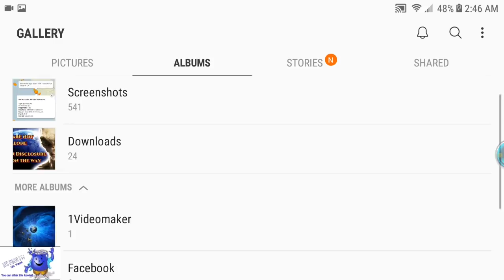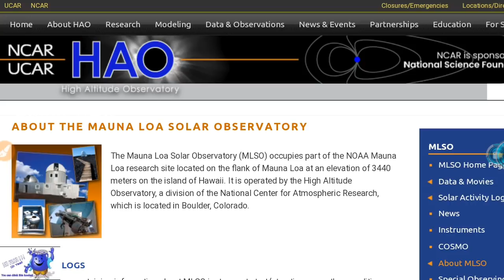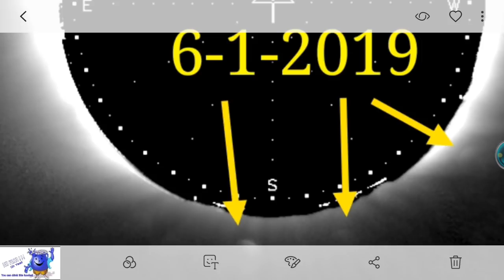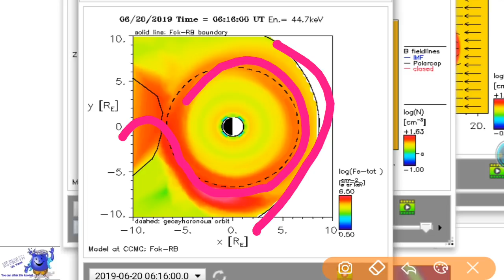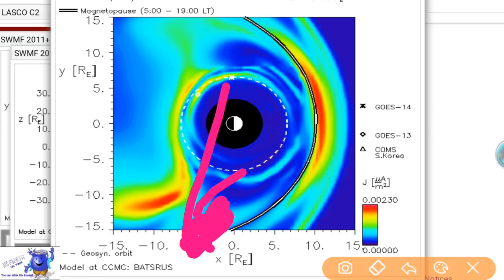THREE objects in the Suns Corona? 5.6 Earthquake Near Cascadia subduction zone. Jeff P live stream.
Jeff P live stream tomorrow 8pm west Coast.